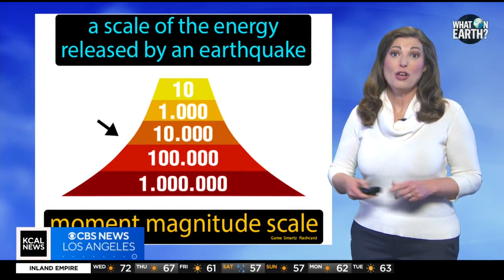The science behind earthquakes | What on Earth?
In this week's episode of What on Earth?, Marina Jurica takes us for an in depth look at what cause's one of California's most notorious natural weather events — earthquakes.